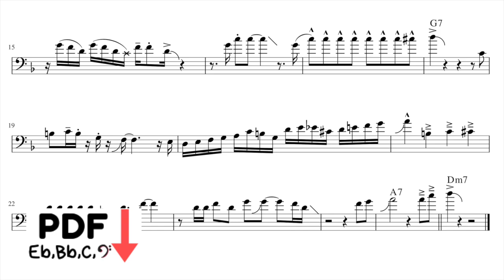Funk Trombone Solo Brian Culbertson "Get It On"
This transcription is brought to you in collaboration with my friend and colleague from the
UK, Rowena Smith (aka "The Roaming Trombonist").

You can follow all of her adventures - as a traveling musician - on Instagram and Twitter, at the following accounts: